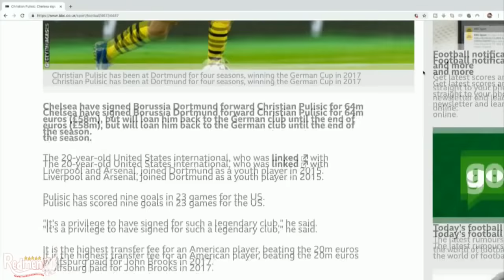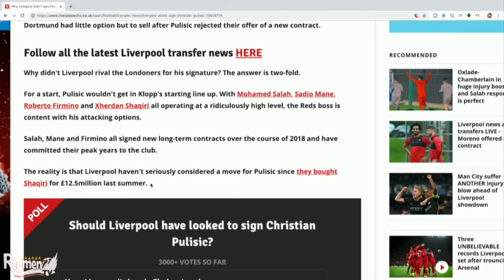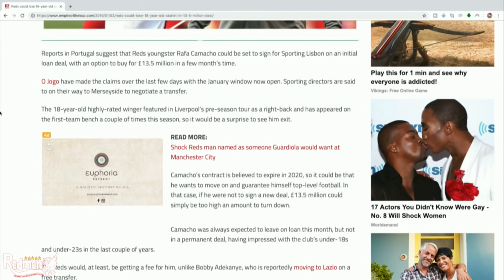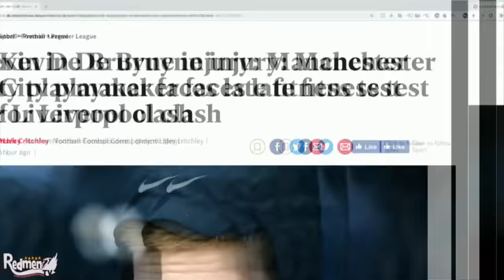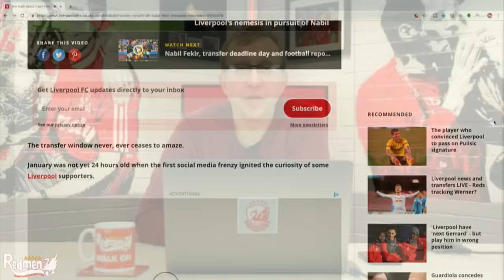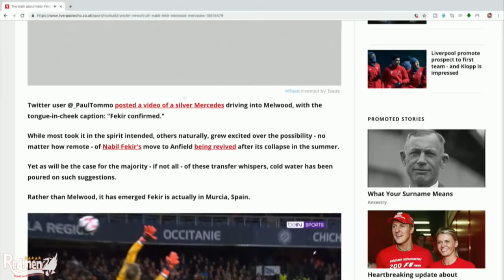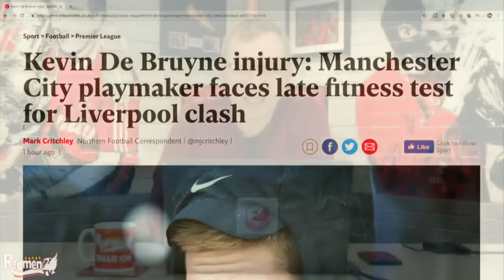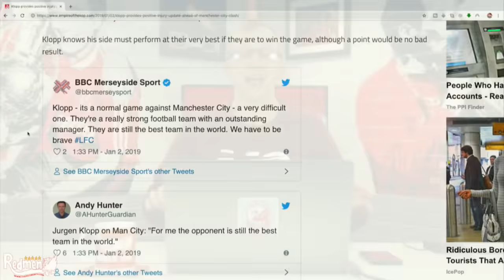Pulisic to Chelsea, Camacho to Leave & Solanke to Palace or Schalke? | LFC Transfer News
Chris is here with today's news surrounding Liverpool FC!